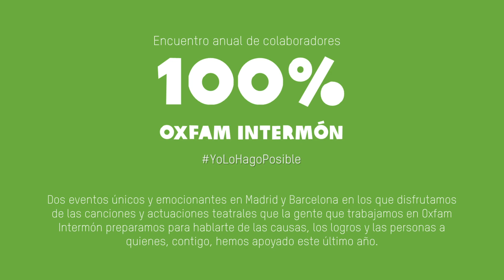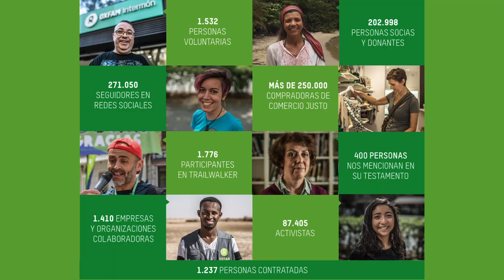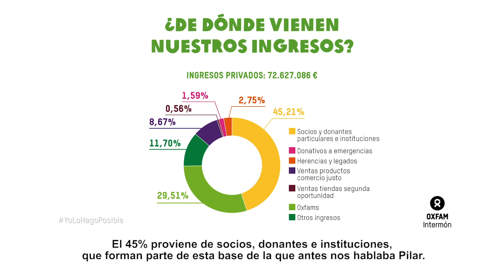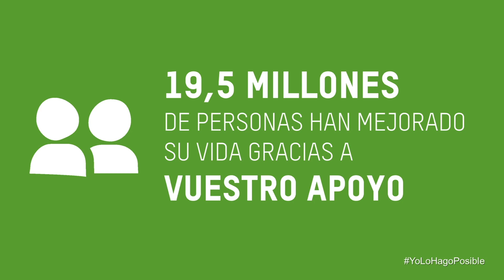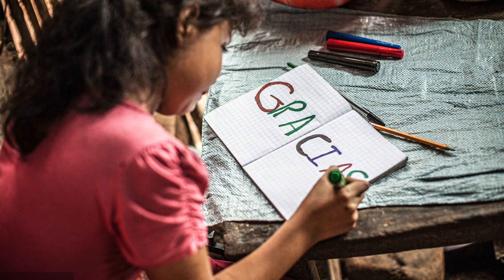Resumen del encuentro anual con colaboradoras y colaboradores de Oxfam Intermón 2019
Dos eventos únicos y emocionantes en Madrid y Barcelona en los que disfrutamos de las canciones y actuaciones teatrales que la gente que trabajamos en Oxfam Intermón preparamos para hablarte de las causas, los logros y las personas a quienes, contigo, hemos apoyado este último año.

Puedes consultar los logros y memoria completa de actividades de 2018-19